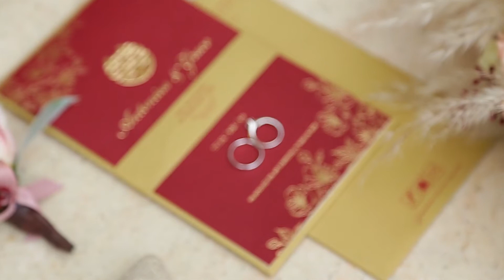My Wedding Procession